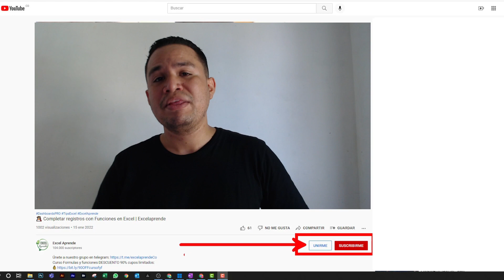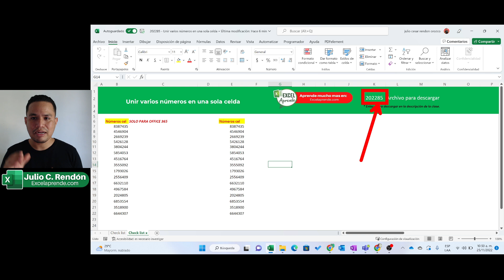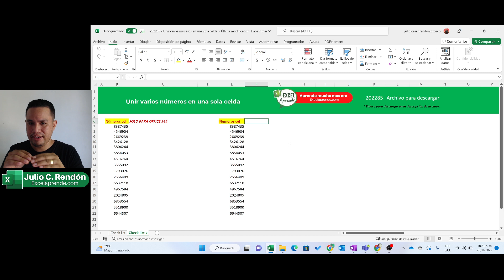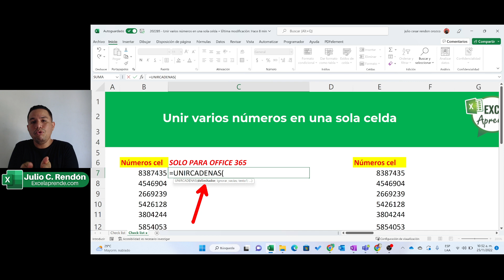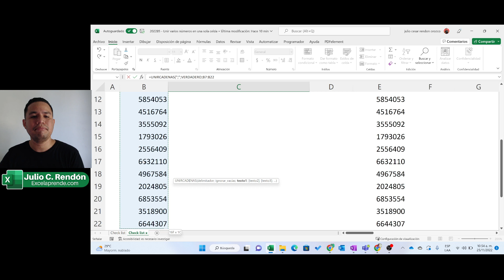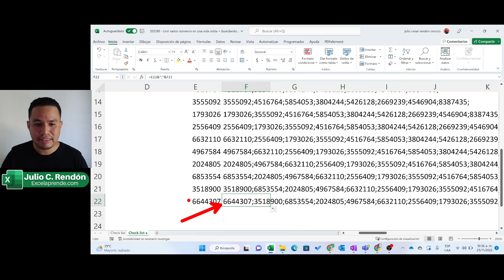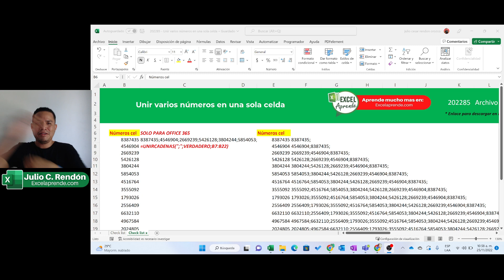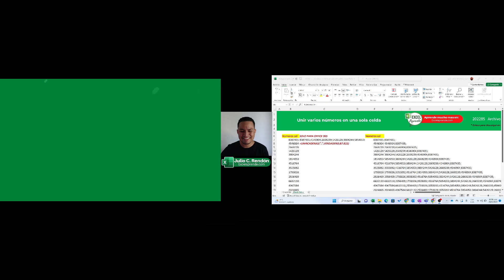🔗 Unir varios números en una sola celda EN EXCEL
Dos alternativas que harán que seas más productivo al momento de unir varios números en una sola celda o prácticamente cualquier valor, no te pierdas de estos dos hacks.

🔔 Activa el recordatorio de esta clase y del canal para que no te pierdas de absolutamente nada